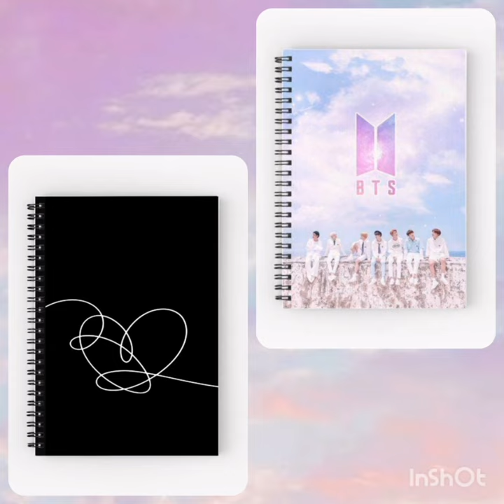𝘽𝙩𝙨⟭⟬💜𝙑𝙨 𝙎𝙞𝙢𝙥𝙡𝙚|𝘾𝙝𝙤𝙤𝙨𝙚 𝙔𝙤𝙪𝙧 𝙂𝙞𝙛𝙩🎁|𝙋𝙖𝙧𝙩 11|𝙏𝙝𝙚 𝙋𝙧𝙞𝙣𝙘𝙚𝙨𝙨 𝙋𝙖𝙡𝙖𝙘𝙚👑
Assalamu Alaikum
@The Princess Palace👑